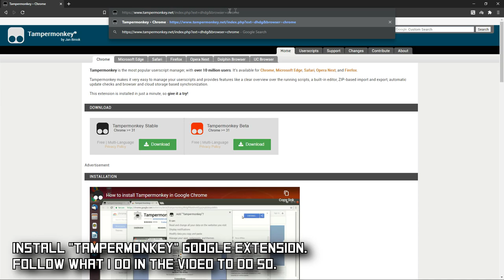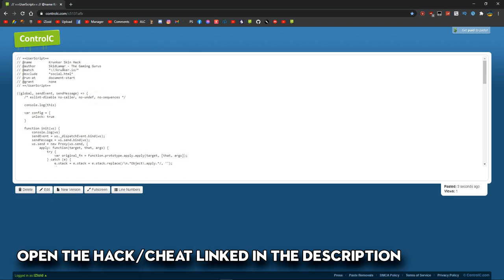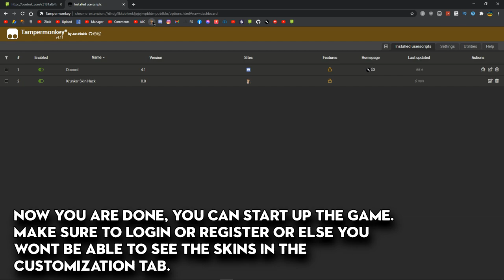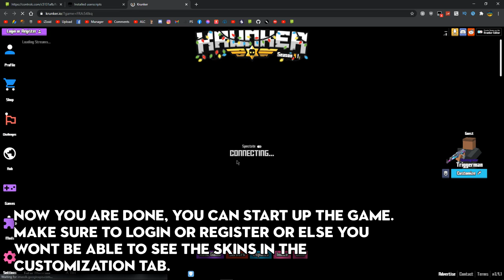HOW TO GET EVERY SKIN IN KRUNKER.IO FOR FREE!! (SKIN HACK) 100% WORKING, NO CLICKBAIT!!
►Skype: iZioid
►username: live:mozaik79